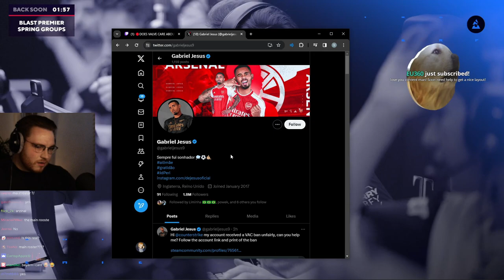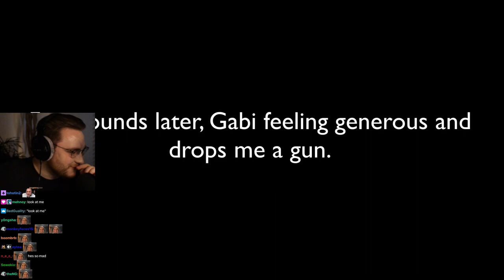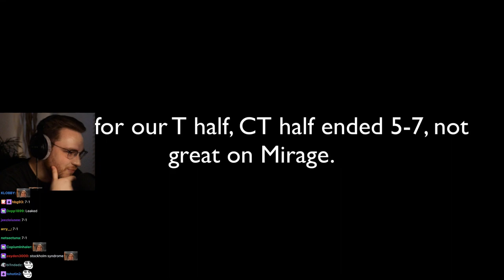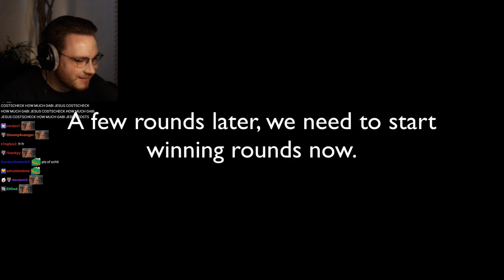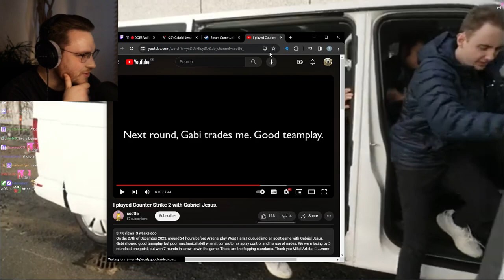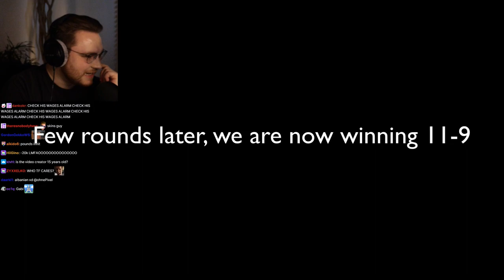I played Counter Strike 2 with Gabriel Jesus. | ohnePixel Reacts